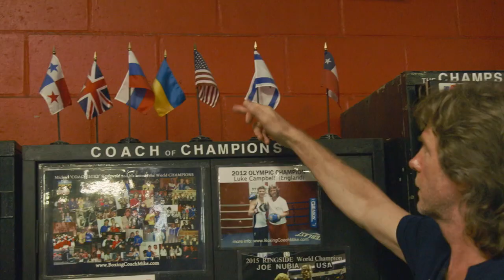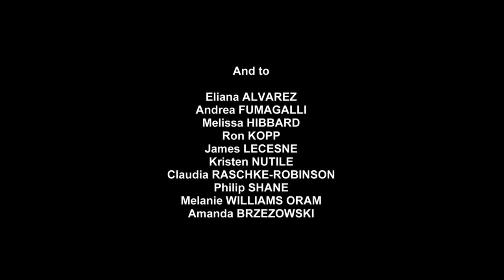COACH MIKE's Documentary film about Trainer Michael Kozlowski